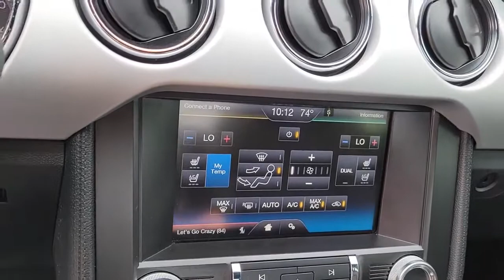2015 Ford Mustang Las Vegas, Henderson, North Las Vegas, Boulder City, Mesquite, NV R21006D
Oxford White Used 2015 Ford Mustang available in Henderson, NV at Jaguar Land Rover Henderson. Servicing the Las Vegas, Henderson, North Las Vegas, Boulder City, Mesquite, NV area.
2015 Ford Mustang EcoBoost Premium - Stock#: R21006D - VIN#: 1FA6P8TH4F5434784

Welcome to the all new Jaguar Land Rover in Henderson, NV. We recognize that it's New to You! All of our vehicles are hand picked and inspected and come with a 100% guarantee for 30 days. This vehicle includes the following options:brbrABS brakes, Alloy wheels, Compass, Front dual zone A/C, Heated door mirrors, Heated front seats, Illuminated entry, Low tire pressure warning, Remote keyless entry, Traction control.brbrOxford White 2015 Ford Mustang EcoBoost Premium RWD EcoBoost 2.3L I4 GTDi DOHC Turbocharged VCT 6-SpeedbrbrRecent Arrival! Odometer is 6310 miles below market average!brbrbrAwards:br  * 2015 KBB.com Best Buy Awards Finalist   * 2015 KBB.com 10 Coolest New Cars Under $25,000   * 2015 KBB.com Our 10 Favorite New-for-2015 Cars   * 2015 KBB.com Brand Image Awards